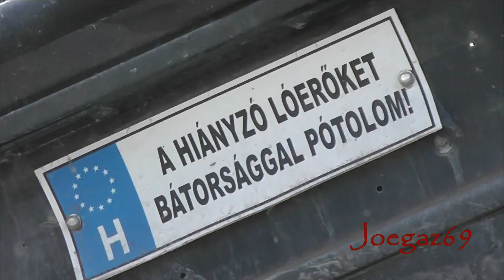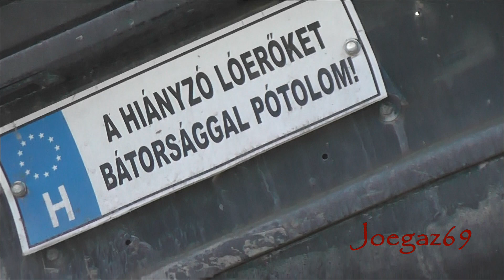2013.04.19-20. Tiszakécske Bács Trophy Bajnokság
Bács-Trophy Bajnokság 2013. II. futam